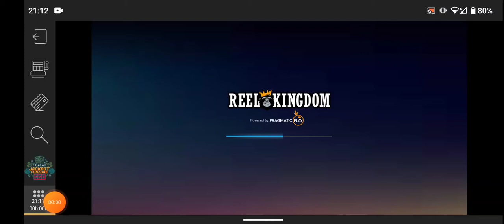xmas big bass bonanza bonus